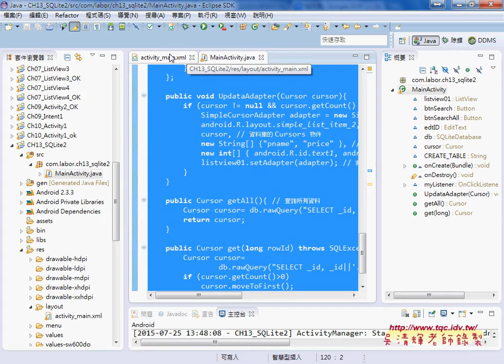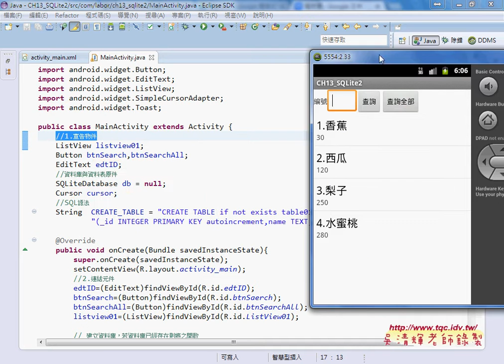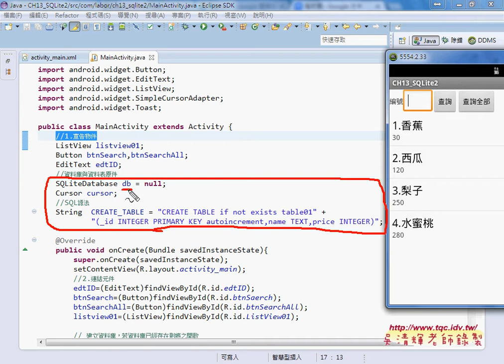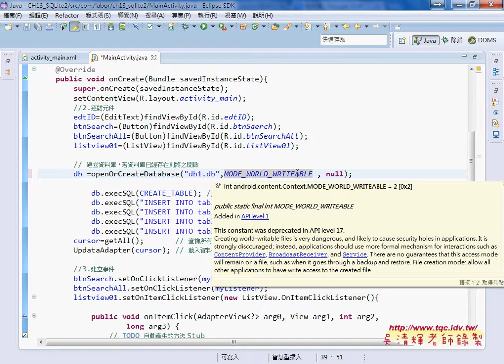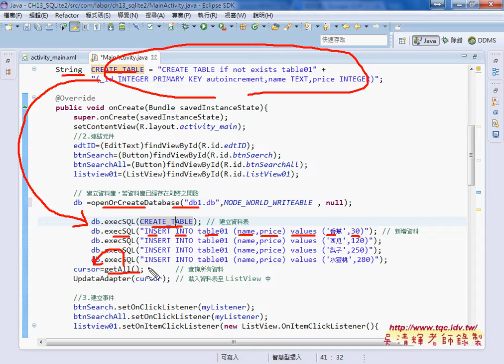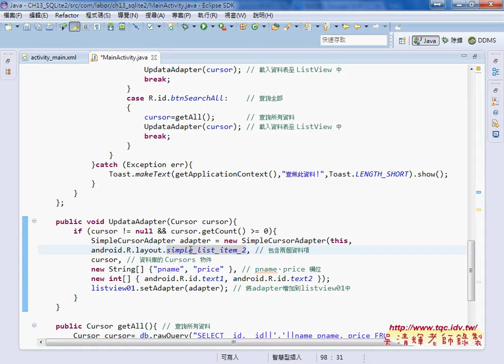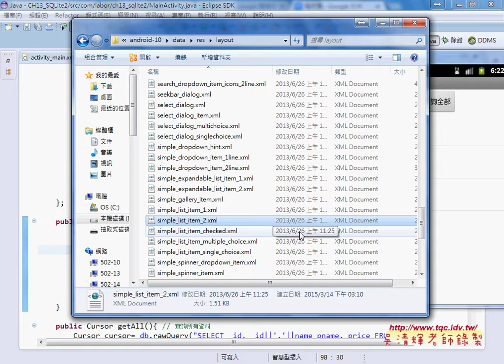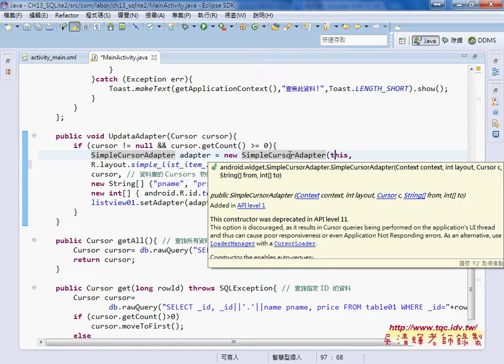如何建立SQLite資料庫並新增資料